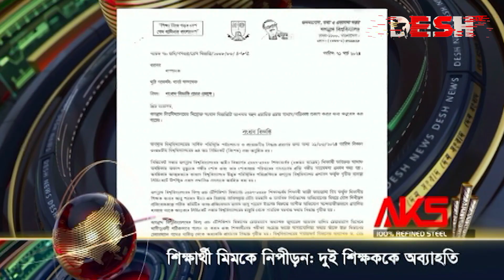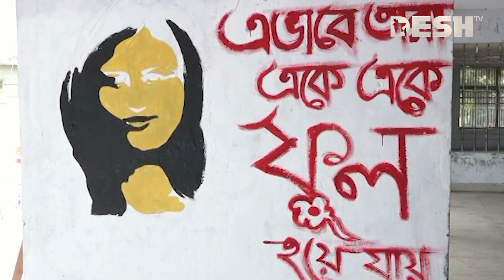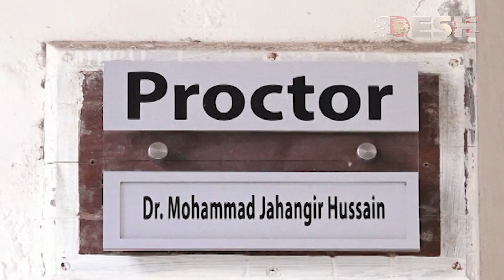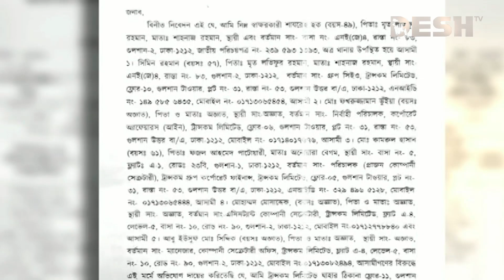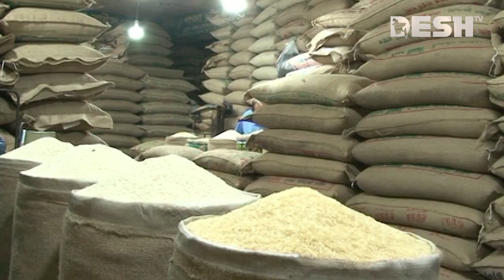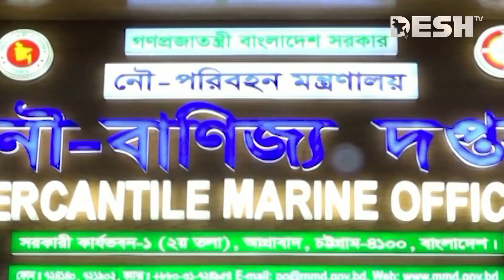দেশ সংবাদ | রাত ১২ টা | ২১ মার্চ ২০২৪ | Desh TV bulletin 12 00 AM | Latest Bangladeshi News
»» Office Address:
42, Shaheed Sangbadik Selina Parveen Sarak, Malibag 1217 Dhaka, Dhaka Division, Bangladesh